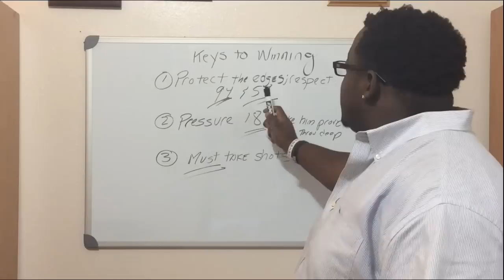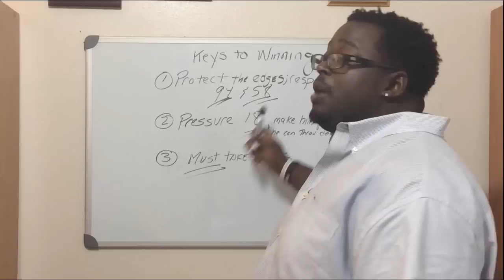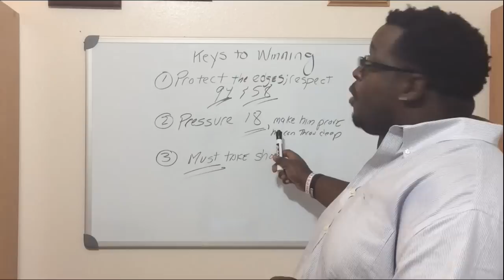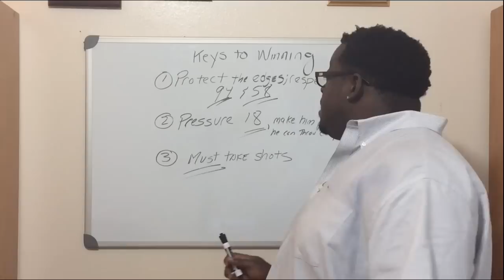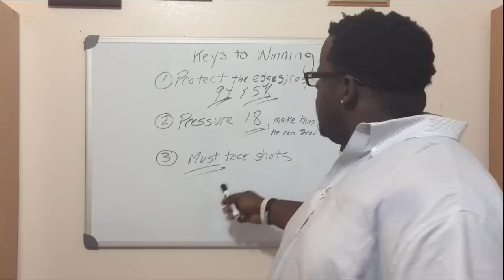Chiefs Pregame: Three Keys To Beating Denver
The Star's Chiefs beat writer Terez Paylor breaks down three keys to beating Denver on Thursday night.